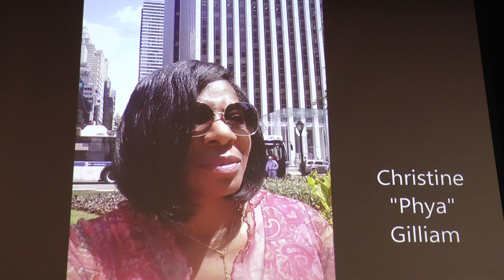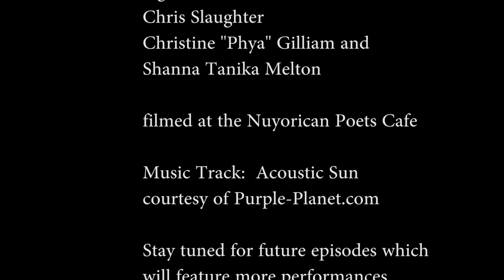Sheer Madness and Poetry Event Part One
On September 25, 2015 an event was held with  guest of honor  Nathan P (former host of the Wednesday and Friday night slam at the Nuyorican Poets Cafe), hosted by award winning poet, actress and playwright Helena D. Lewis.
This segment includes performances by Ngoma Hill, Chris Slaughter, Christine "Phya"  Gilliam, and Shanna Tanika Melton
Will air on Bric Arts Media on 12/15